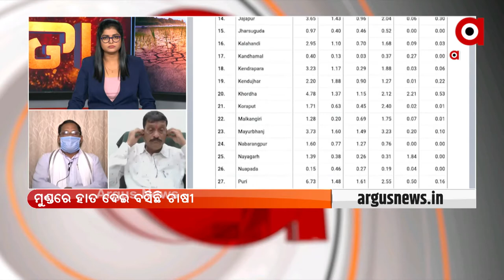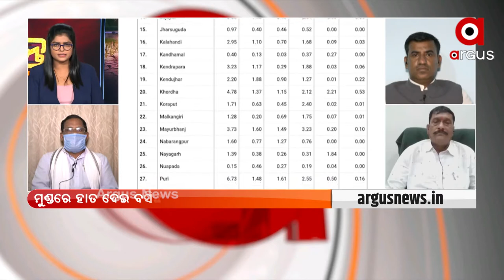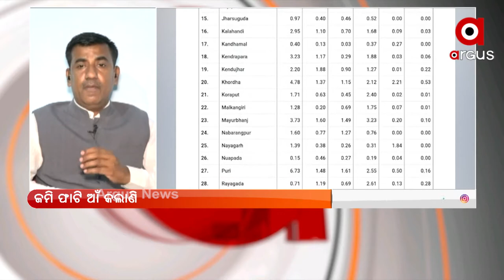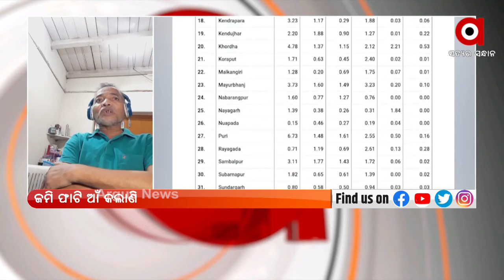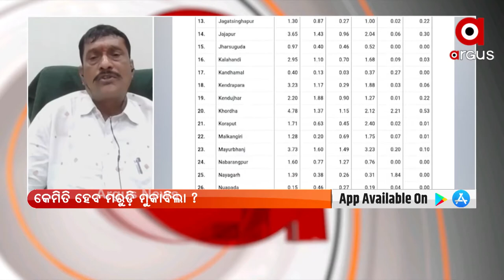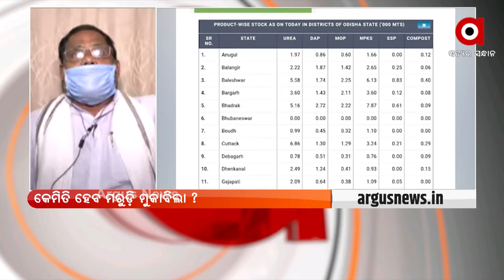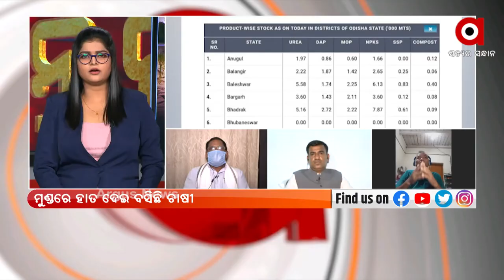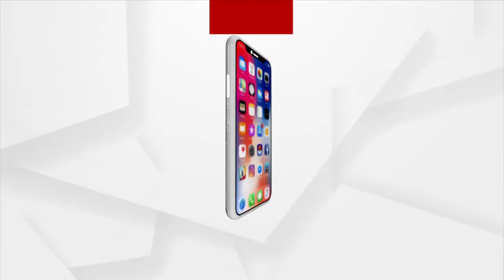MATANTARA : ବିଲକୁ ନାହିଁ ପାଣି